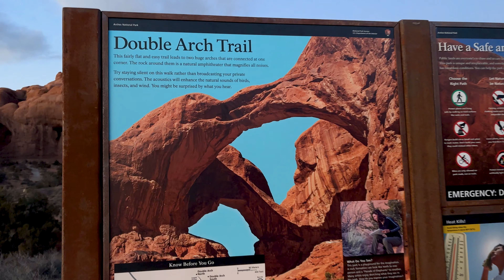Popular locations for photos in Arches National Park | Claire Codling Photography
Popular locations for taking family photos in Arches National Park, let me be your guide !